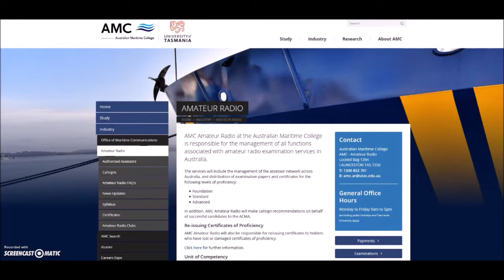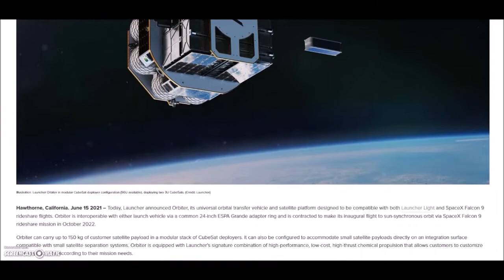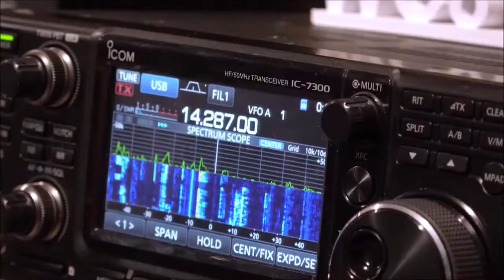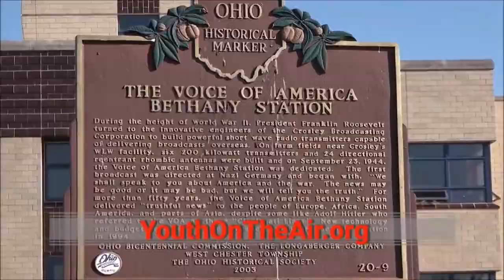Amateur Radio Newsline headlines for Ham Nation. July 7, 2021.